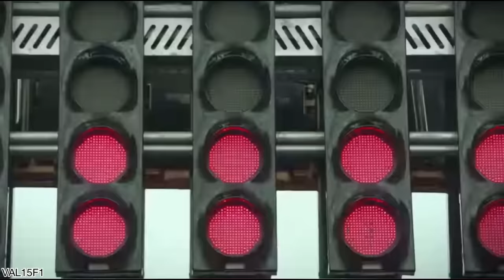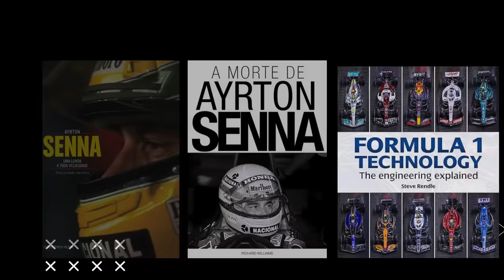IMPORTANTE! DECISÃO SOBRE ANDRETTI EM BREVE E A POSSIBILIDADE DE COMPRA DA HAAS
Sergio Milani
@scuderiamilani (Twitter)

João 3:16

00:00 - Introdução
00:33 - Cenário para aquisição da Haas
03:29 - Como está o caso Andretti?
05:15 - F1 se vê sem saída
06:50 - Motor também é um problema
08:09 - Produtos selecionados